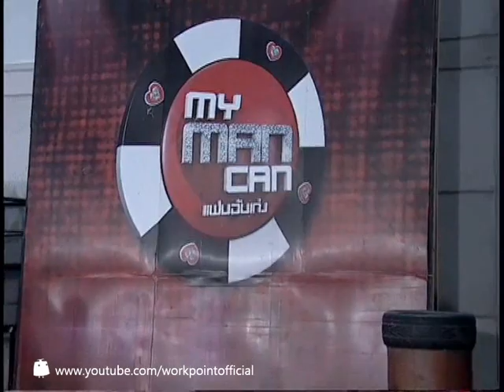My Man Can_17 ก.พ. 57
พบกับรายการ My man can ได้ทางโมเดิร์นไนน์ทีวี
ทุกวันจันทร์-อังคาร ตั้งแต่เวลา 18:00 ถึง 19:00 น.